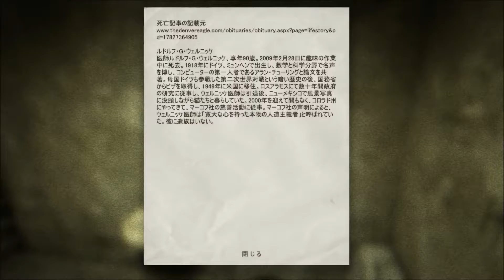【閲覧注意】P 6 心臓飛び出る怖さの精神病院【Outlast】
「ここに仲良くできそうな人は誰もいない…」
次回は確実にぐだりそうな予感するよねえｗ